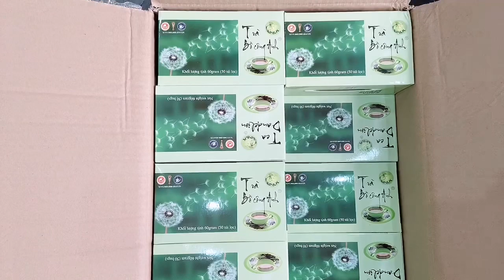Kim Tử Long: từ bị đì đến nghiện bếp luôn, chắc sắp đổi nghề | Corona hại đời ta, mau xê ra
© Bản quyền thuộc về Kênh Youtube KIM TỬ LONG OFFICIAL.
Vui lòng không sao chép hoặc re-up dưới bất cứ mọi hình thức.
Cám ơn các bạn đã ủng hộ KIM TỬ LONG.

Đăng ký theo dõi kênh youtube chính thức của Nghệ Sỹ KIM TỬ LONG để cập nhật những sản phẩm mới nhất.